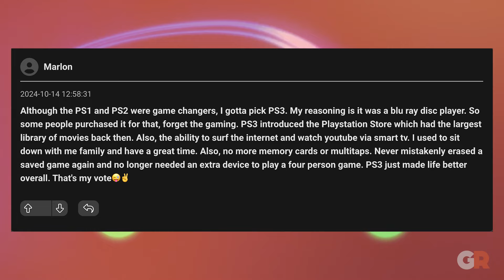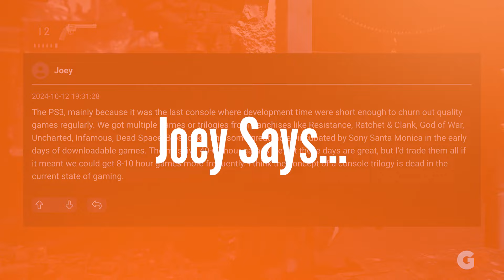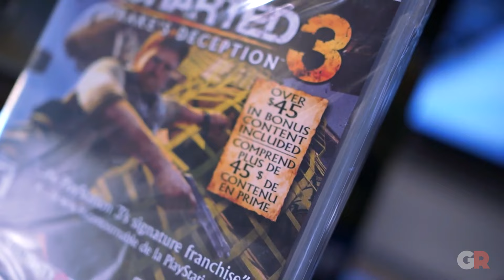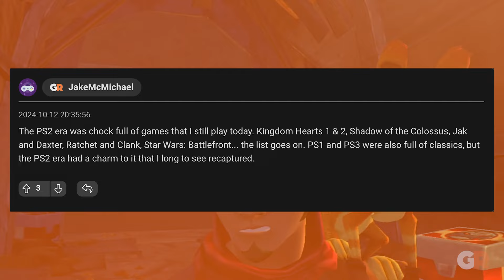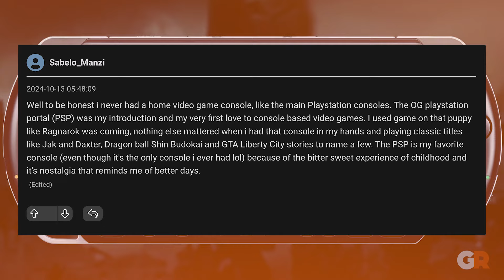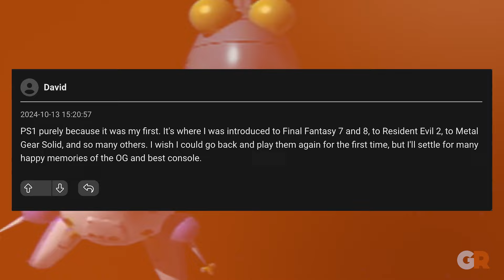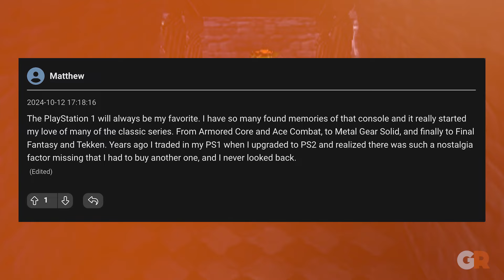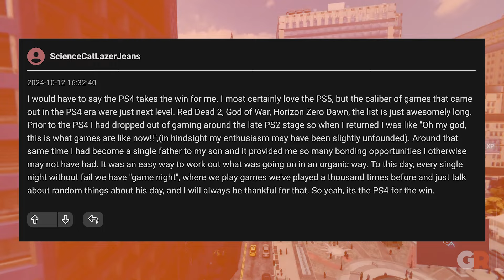Gamers Said: What’s Your Favorite PlayStation Console and Why?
This week on Gamers Said, we asked what was your favorite PlayStation console? We recieved wide range of answers from portables to the PS1.

Video created and voiced by - Colin Tanner

For more content and articles, be sure to check out gamerant.com